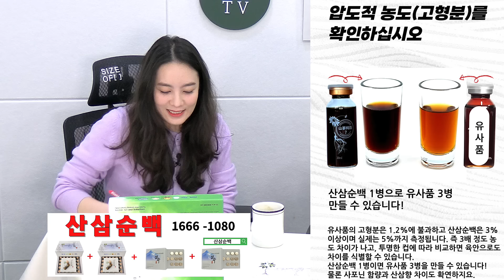{오정쇼} 역대급 진솔한 토크, 오정표 마라맛 부부상담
00:00 하이라이트
00:21 게스트 소개
02:41 권태기
06:38 상실
18:28 우선순위
23:43 걱정과 집착
26:00 후회
29:12 불편함을 견뎌내는 연습